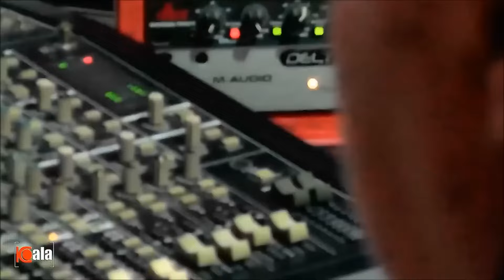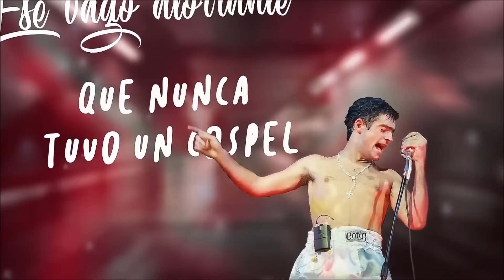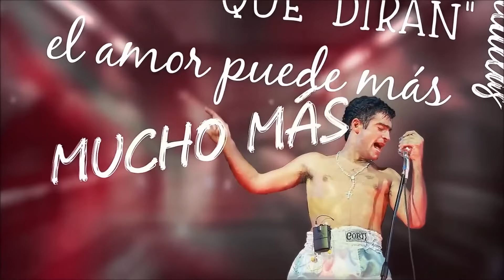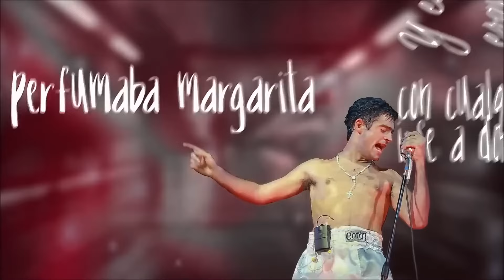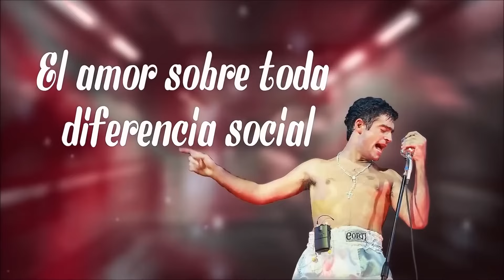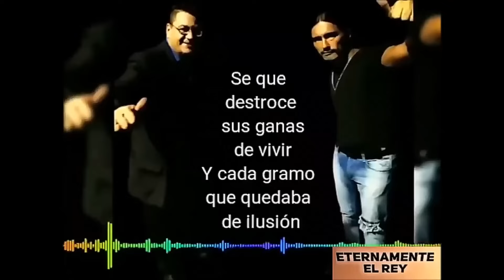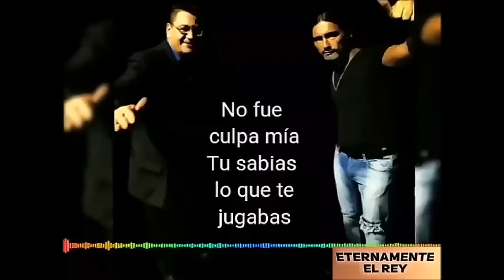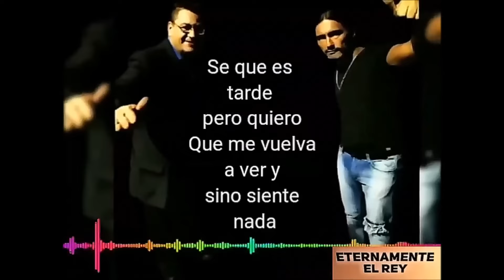Cumbia Retro Vieja Los Palmeras Amar Azul Rafaga Mario Luis La XXI Leo Mattioli Karina Leo Mattioli